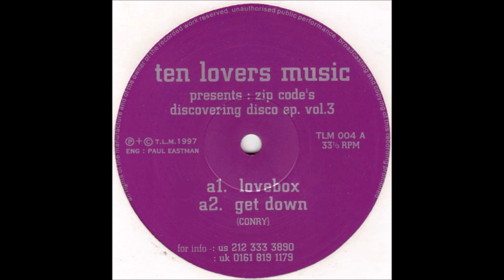Zip Code - Get Down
Zip Code – Discovering Disco EP. Vol. 3
Label:Ten Lovers Music – TLM 004
Format:Vinyl, 12", EP
Country:UK
Released:1997
Genre:Electronic
Style:Tech House, House, Tribal House